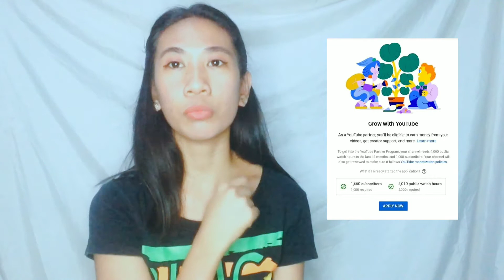PAANO KUMITA SA YOUTUBE USING PHONE